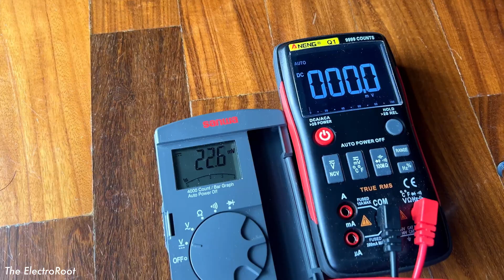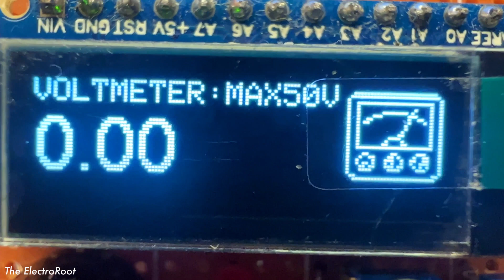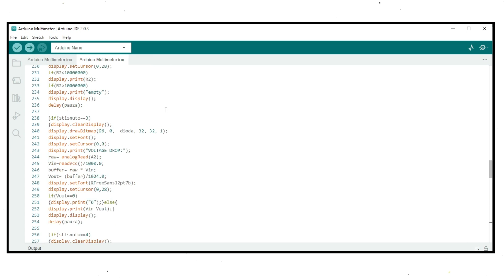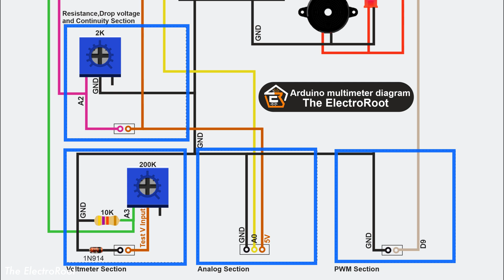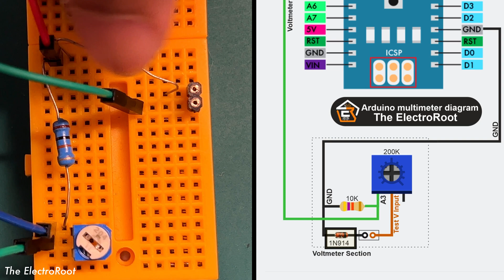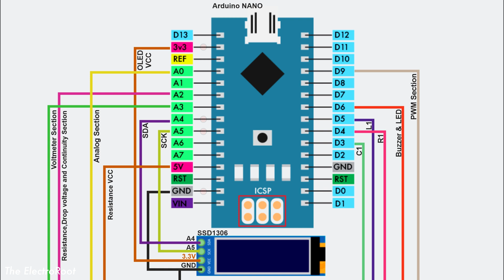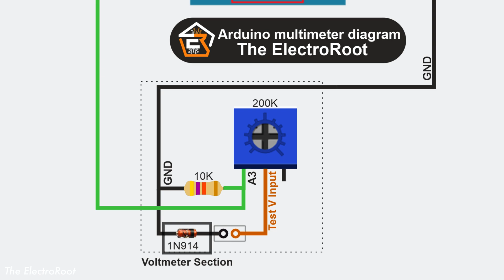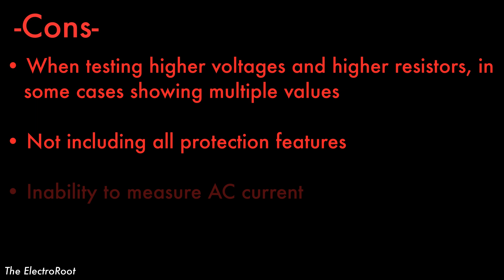Arduino Multimeter V1.0 | DIY Arduino Project | Voltage, Resistance, Continuity tester and more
Hi guys !  Today we are going to make DIY Arduino Multi meter. A multimeter is one of the most necessary tools when working on electronic projects. While you can buy a multimeter in two types, analog and digital and also you can get a multimeter in different price ranges. We can make a multimeter using an open source platform like Arduino. So today in this video we are talking about how to make an Arduino multimeter very simply and using less components.

Component list-
(For multimeter)
Arduino NANO or UNO x 1
SSD1306 inch 0.91 OLED display x 1
10K Resistor x 1
2K Variable Resistor x 1
200K variable Resistor x 1
Vero Board x 1
Push Buttons x 3
Switch x 1
Circuit Wires
Buzzer x 1
LED x 1
Male and Female Pin headers

(For rechargeable battery)
TP4056 Module x 1
CKCS BS-01 or 5V step-up module x 1
Li-ion Battery x 1

Password - The ElectroRoot

0:00 Intro
0:45 Introduction
1:32 What you need?
2.30 How it works?
5:59 Let's make DIY Arduino multimeter
7:48 Resistance / Continuity / Drop voltage section
8:45 Voltmeter section
10:00 Analog section
10:13 PWM signal generator section
10:26 Rechargeable Battery section
11:05 Final touch
12:10 How to calibrate DIY multimeter
14:25 How to use DIY Arduino Multimeter